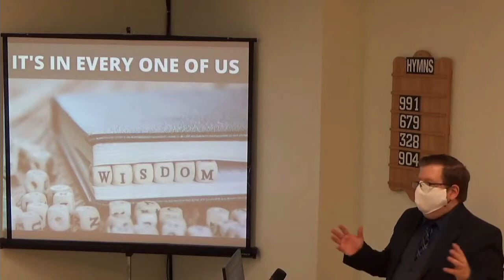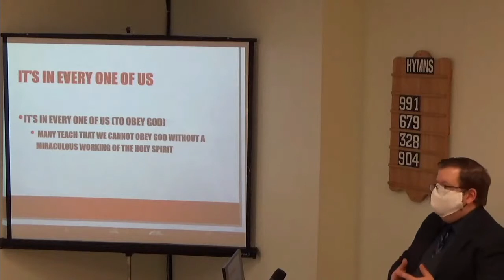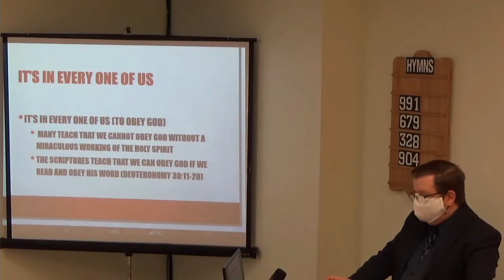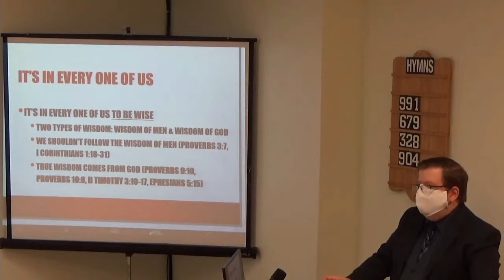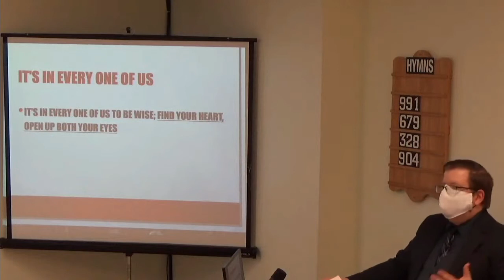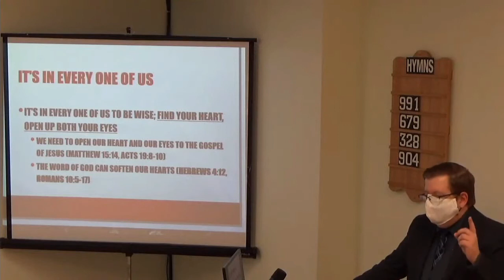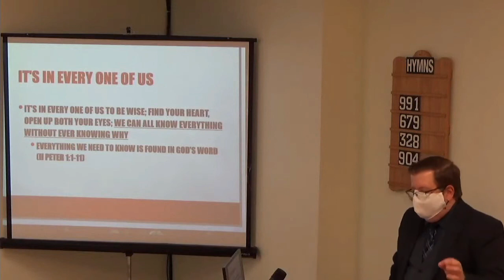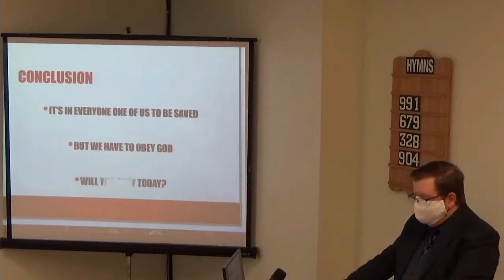12/20/2020 It's In Every One Of Us [East End church of Christ]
This sermon is titled: 'It's In Every One Of Us'.  It's been sometimes said in the religious world that we're unable to serve God without God personally intervening and opening our heart in order that we understand His will.  This notion is not part of scripture.  It is in every one of us to be wise: and that wisdom is found in the word of God.  What wisdom is that?  That's what we'll be discussing in this lesson, so we encourage you to study along with us.

This is a recording of the sermon delivered to the East End church of Christ. If you're living in, or travelling through the Toronto area, we welcome you to come and visit with the East End Church of Christ in person.  The address of where we meet is 3850 Finch Ave. E., Toronto, Ontario, Canada M1T 3T6.  The church assembles for Worship every Sunday at 10:00 am & 2:00 pm. Additionally, we have Bible Studies on Sunday at 9:00 am & 1:00 pm and Wednesday at 7:15 pm. All of our services are streamed live on this YouTube channel. You can also find valuable religious material free for use on our